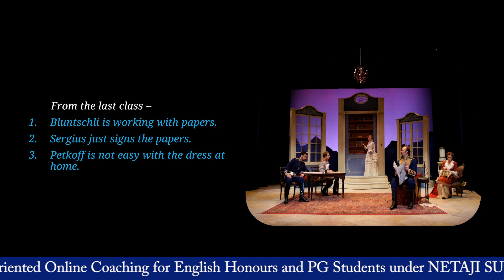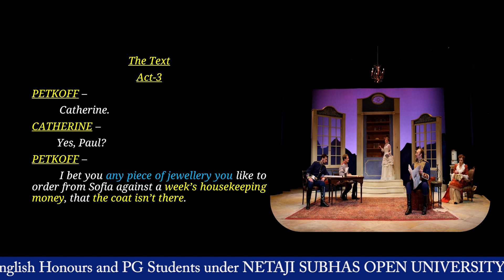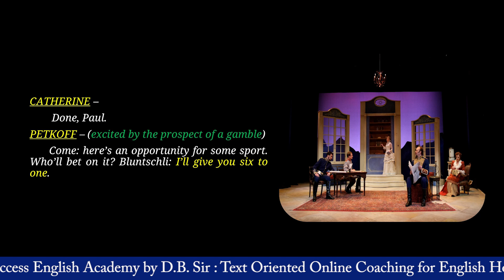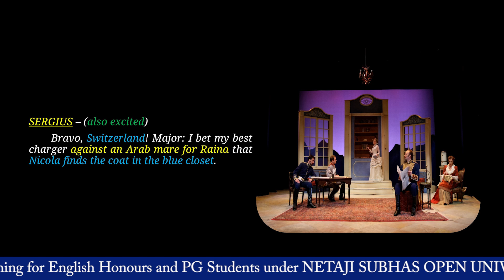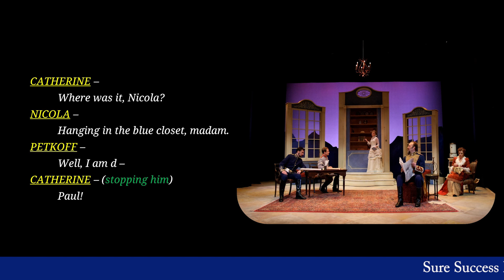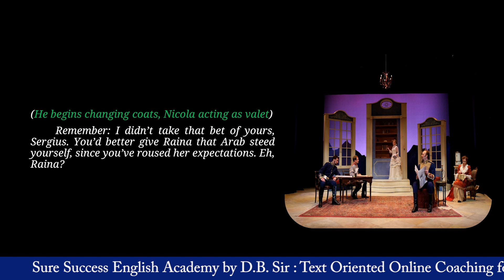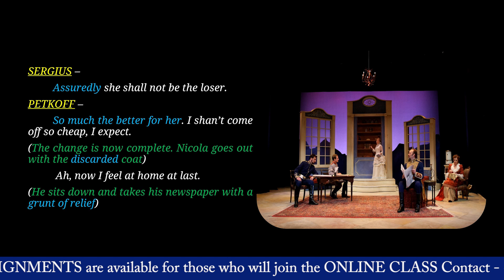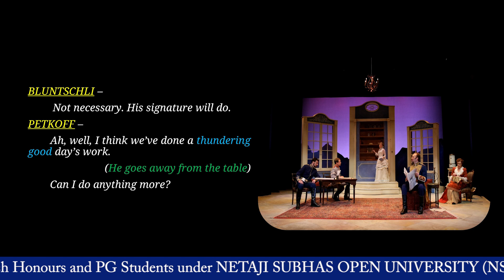'Arms and the Man' by George Barnard Shaw: Act-3 In Bengali Line by Line, Part-30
, Arms and the Man by G.B. Shaw, Act-1, Part-1
, Arms and the Man by G. B. Shaw, Act-1, Part-2
, 'Arms and the Man' by G. B Shaw, Act-1; Part-3
, 'Arms and the Man' by G. B Shaw, Act-1, Part-4
, 'Arms and the Man' by G. B. Shaw, Act-1; Part-5
, 'Arms and the Man' by G.B. Shaw, Act-1, Part-6
, Arms and the Man by G.B. Shaw, Act-1, Part-7
, Arms and The Man by G.B. Shaw, Act-1, Part-8
, Arms and The Man by G.B. Shaw, Act-1, Part-9
, Arms and The Man by G.B. Shaw, Act-1, Part-10
, Arms and The Man by G.B. Shaw, Act-1, Part-11
, Arms and The Man by G.B. Shaw, Act-1, Part-12
, Arms and The Man by G.B. Shaw, Act-1, Part-13
, Arms and The Man by G.B. Shaw, Act-2, Part-14
, Arms and The Man' by G.B. Shaw, Act-2, Part-15
, 'Arms and The Man' by G.B. Shaw, Act-2, Part-16
, Arms and The Man by G.B. Shaw, Act-2, Part-17
, 'Arms and the Man' by G.B. Shaw, Act-2, Part-18
, 'Arms and The Man' by G.B. Shaw, Act-2, Part-19
, 'Arms and The Man' by G.B. Shaw, Act-2, Part-20
, 'Arms and The Man' by G.B. Shaw, Act-2, Part-21
, 'Arms and The Man' by G.B. Shaw, Act-2, Part-22
, 'Arms and The Man' by G.B. Shaw, Act-2, Part-23
, 'Arms and The Man' by G.B. Shaw, Act-2, Part-24
, 'Arms and The Man' by G.B. Shaw, Act-2, Part-25
, 'Arms and The Man' by George Barnard Shaw, Act-2, Part-26
, 'Arms and The Man' by George Barnard Shaw, Act-2, Part-27
, 'Arms and the Man' by George Barnard Shaw; Act-3 in Bengali Line by Line, Part-28
, 'Arms and the Man' by George Barnard Shaw: Act-3 In Bengali Line by Line, Part-29